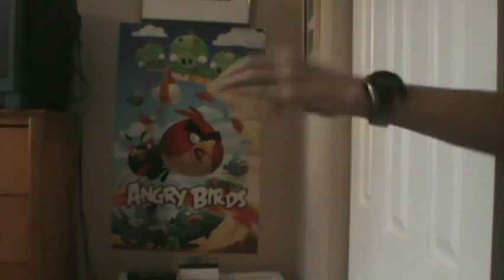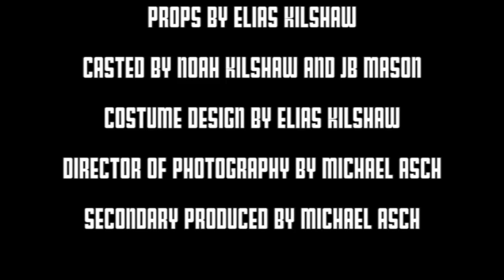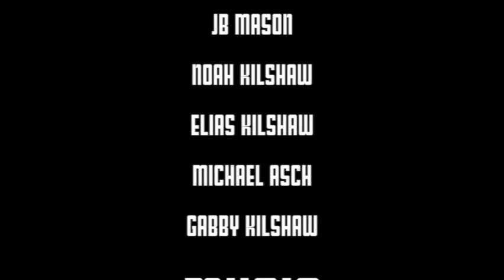The Battle of The Weirdness Part 2